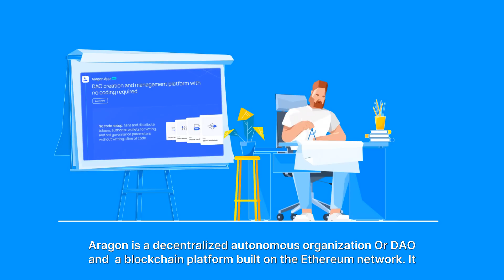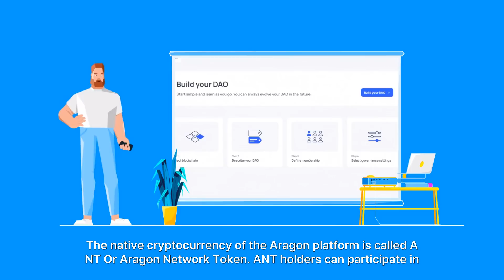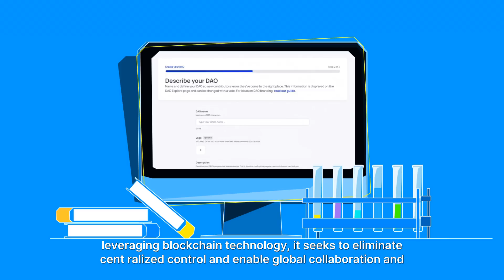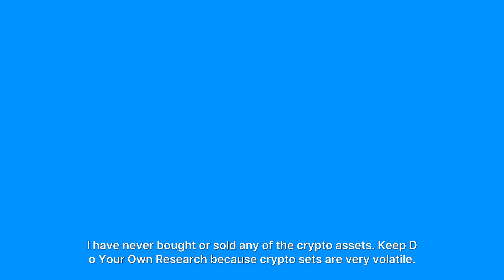What is Aragon and Its Future Potential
In this video, we will delve into Aragon, a decentralized platform that offers innovative solutions for autonomous organizations. If you're curious about blockchain technology and its potential to revolutionize how organizations operate, then this video is for you!

Aragon is a protocol that enables the formation, management, and operationalization of decentralized organizations efficiently. By utilizing Ethereum blockchain technology, Aragon offers smart contracts that allow the creation of organizations with collectively and transparently made decisions.

In this video, we will explain the fundamental concepts of Aragon, such as Decentralized Autonomous Organizations (DAOs), the ANT (Aragon Network Token) token, and its key features. We will also discuss the future potential of Aragon and its impact on the blockchain ecosystem, as well as how it works in creating fairness, transparency, and efficiency in organizational decision-making.

Gain in-depth insights into this project and how Aragon can transform the way we interact with organizations in the future. So, don't miss out on this video!

Aragon decentralized blockchain technology, Ethereum, DAO, ANT token, collective decision-making, fairness, transparency, organizational efficiency, future of Aragon, blockchain ecosystem, future technology, smart contracts